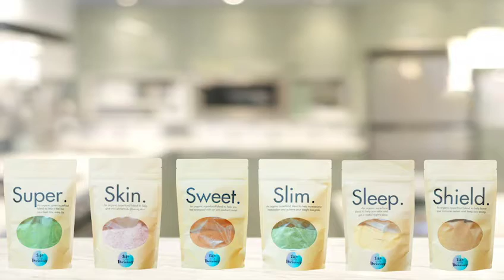SUPERBLENDS IN PETERSFIELD, UK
Our Superfood Blends are now in 'The Bran Tub' health store located in Petersfield!